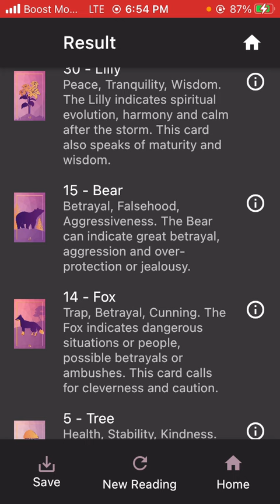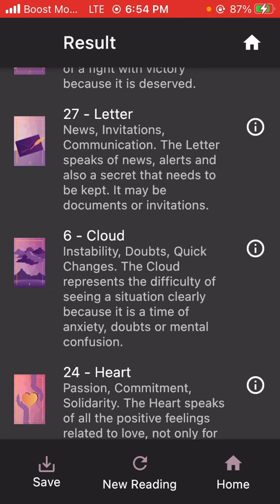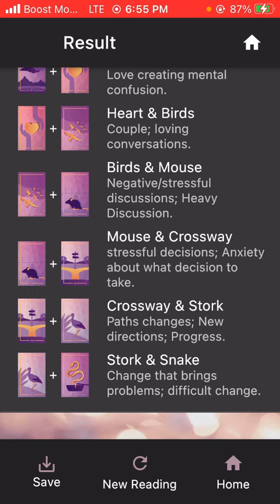Summer walker & London Off the Track will Reconcile 😬🤲🏿👁👱🏾‍♂️👨🏻‍🦲🫀👨🏻‍🦲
Thank you guys for supporting my channel. I appreciate you all. Let’s get this family to 2,000

If you will like a reading you can go to my website. Let me tell you what kind of readings I do.   I do all kinds of readings love,career, mediumship(connecting to your deceased loved ones), crystal ball, water readings etc. I even make decks so you can read yourself .

Website to get a reading- schoolofspirituality.biz

Please Note📝. I do NOT do free readings. My time and energy is sacred and I will hope you understand this.

🧿Love & Light 🧿